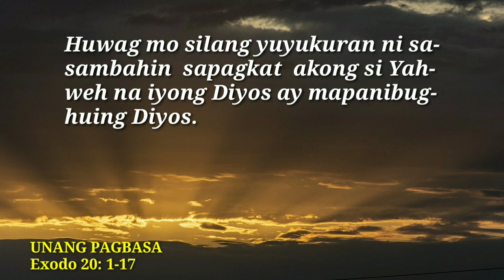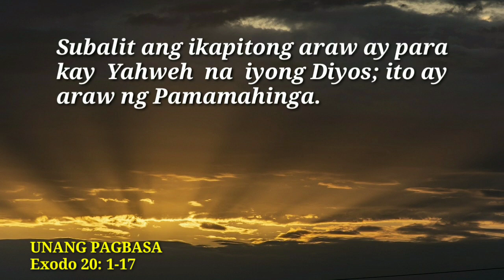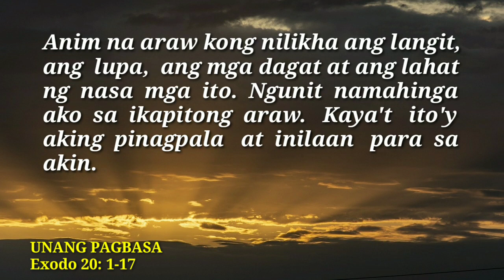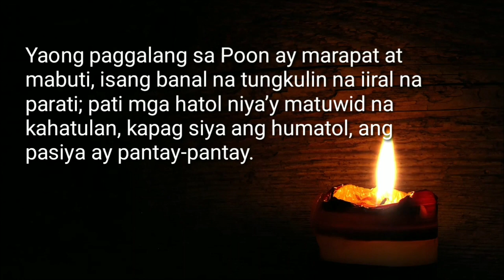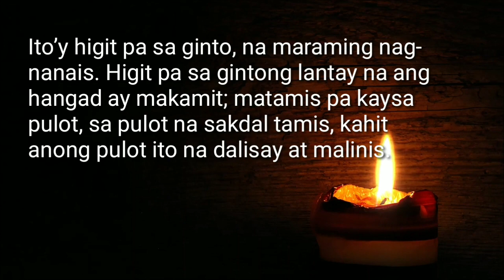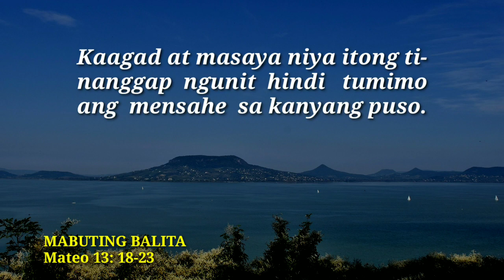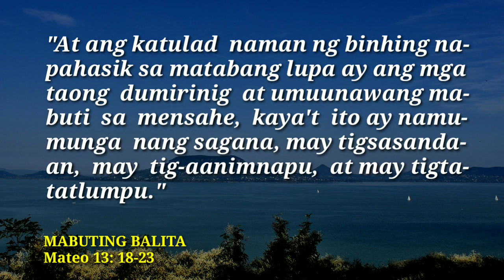ANG MABUTING BALITA NG PANGINOON | JULY 28, 2023 | ANG SALITA NG DIYOS | DAILY MASS READING | FSMJ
DAILY GOSPEL READING | JULY 28, 2023

FRIDAY HOLY ROSARY
THE SORROWFUL MYSTERIES